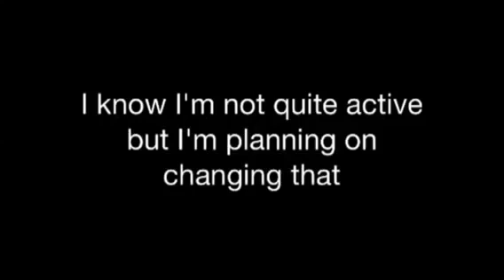**ATTENTION ALL SUSCRIBERS**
Yeah so I'm changing my account to TheeAbandonedHope

The music used in this is Fireflies, by owl city